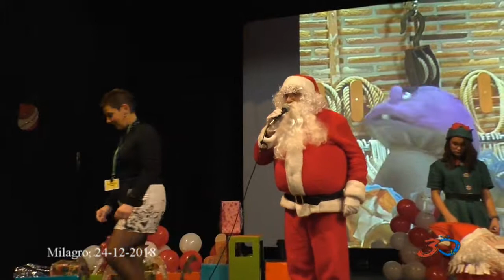Milagro, Papá Noel 2018 24/12/18